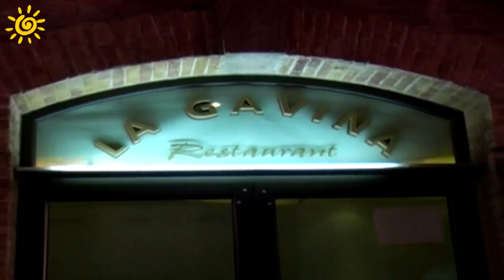Barcelona's CRAZY and WILD NIGHTLIFE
A sneak peak into Barcelona's famous and vivid nighlife. From places to party to pubs, restaurants and clubs! Barcelona has it all.